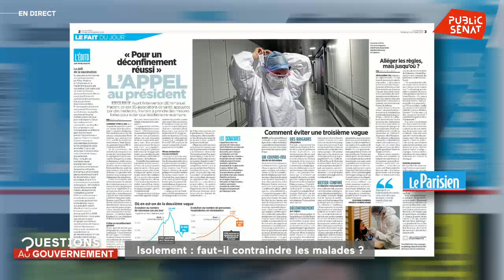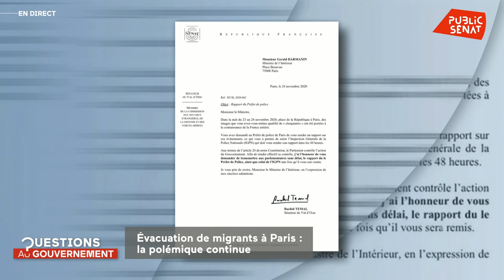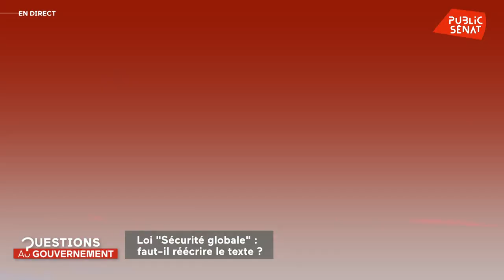Les questions d'actualité au gouvernement - Questions au Gouvernement (25/11/2020)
Au menu des Questions d'actualité ce mercredi 25 novembre : la stratégie de déconfinement présentée par Emmanuel Macron mardi soir dans une allocution. Le président de la République a-t-il tenu sa promesse d'apporter cohérence et clarté ? Et puis l'évacuation de migrants de la place de République va nourir les questions des sénateurs alors que l'article 24 de la loi "Sécurité globale" qui interdit la diffusion d'images d'interventions de forces de l'ordre a été adopté à l'Assemblée nationale.
Avec :
Prénom NOM : Fonction,
René-Paul SAVARY : Sénateur (LR) de la Marne,
William DAB : Ancien directeur de la Direction générale de la Santé,
Bruno CAUTRÈS : Politologue, chercheur au CNRS,
Sylvie VERMEILLET : Sénatrice (UC) du Jura,
Sébastien PLA : Sénateur (PS) de l'Aude,
Brigitte BOURGUIGNON : Ministre déléguée chargée de l’Autonomie ,
Xavier IACOVELLI : Sénateur (LREM-RDPI) des Hauts-de-Seine,
Marc-Philippe DAUBRESSE : Sénateur (LR) du Nord,
Rachid TEMAL : Sénateur (PS) du Val-d'Oise,
Christian CAMBON : Président de la commission des affaires étrangères,
Annick BILLON : Sénatrice (UC) de la Vendée,
Guillaume GONTARD : Président du groupe Écologiste - Solidarité et territoires,
Bruno RETAILLEAU : Président du groupe Les Républicains.
Présenté par Tam TRAN HUY : -.